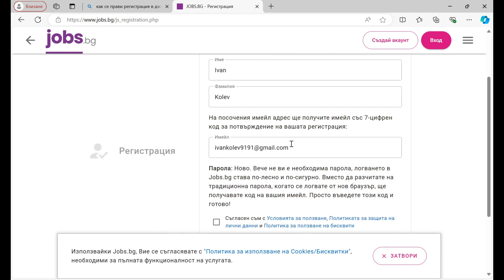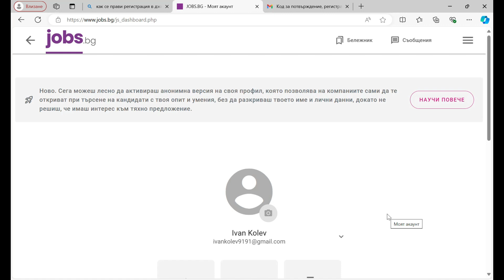Как се прави регистрация в Джобс? Създай акаунт в Jobs.Bg / Създай профил като Потребител в Jobs.bg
За да се регистрираш в Jobs.bg, следвай тези стъпки:

    Посети сайта: Отиди на Jobs.bg.
    Натисни "Регистрация": Обикновено линкът за регистрация се намира в горния десен ъгъл на страницата.
    Избери тип акаунт: Ще бъдеш попитан дали се регистрираш като кандидат или като работодател. Избери "Кандидат".
    Попълни личните данни: Ще трябва да въведеш имейл адрес, потребителско име, парола и други лични данни.
    Активирай профила си: След регистрацията ще получиш имейл с линк за активация. Кликни върху линка, за да потвърдиш акаунта си.

След активацията, ще можеш да влезеш в профила си и да започнеш да разглеждаш и кандидатстваш за обяви за работа.

Абонирай се! Сподели и Харесвай :) Благодаря, че гледахте моят видеоклип.